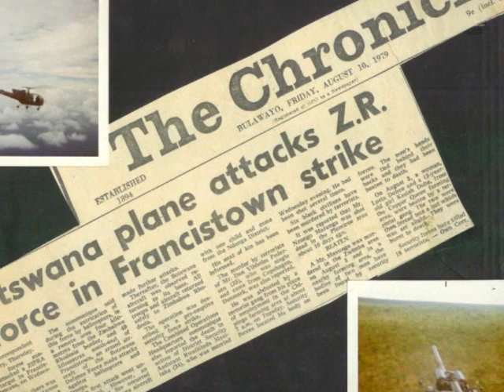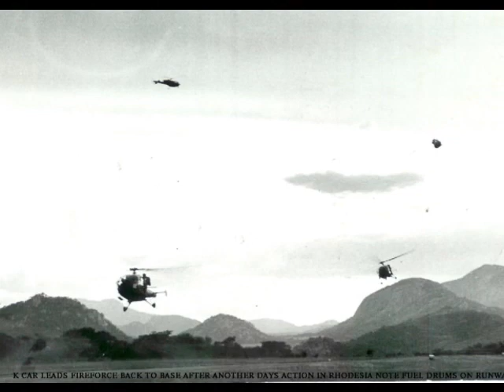CHOPPERTECH 3 MOVIE (2)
CHOPPERTECH